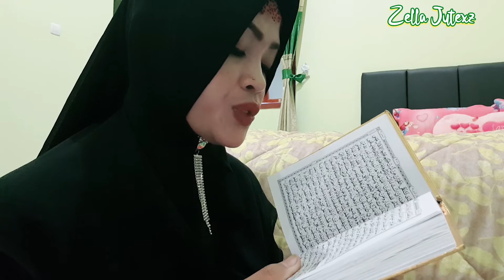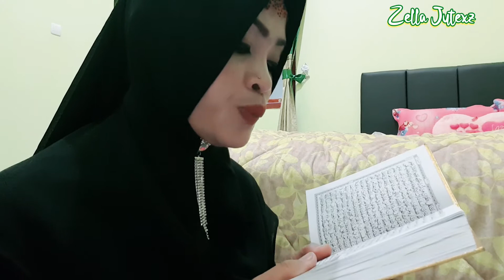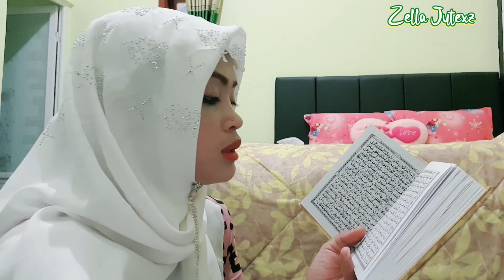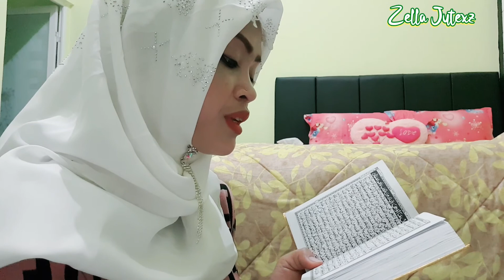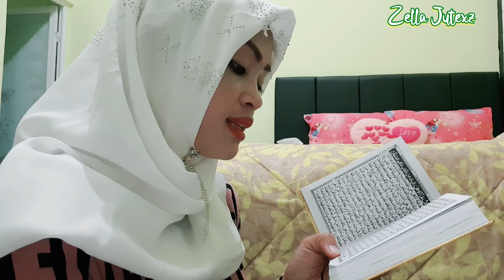LANTUNAN AYAT SUCI AL-QUR'AN JUZ 19-20